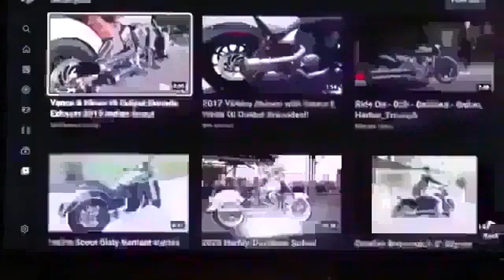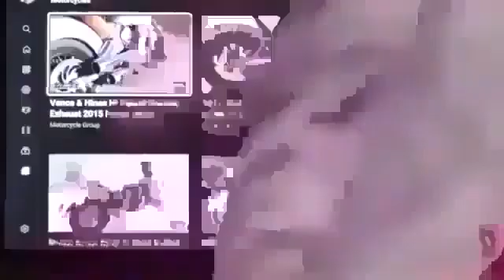Introduction: "Isaiah 53 and the Day of the Lord” Dictated By God To His Righteous Servant Moshiach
This is how I fit the verses of Isaiah 53. God orchestrated my life for this purpose. A man of suffering, familiar with disease (cancer) exposed to death but given long life. Not only do I fit the verses I am the only man to ever explain them properly.

Here is how the prophet interprets and fits Isaiah 53 for the Rabbis, all dismissed, particularly Tovia and Jews for Judaism.

52/13 "Indeed, My servant shall prosper, Be exalted and raised to great heights.   [notice the quotes. Jews for Judaism has no clue of and what they mean to their interpretation of Isaiah 53.]

From a sinful man whose life had been lowly, full of grievous events and serious injuries, a man of pain and suffering, familiar with disease, that the Spirit of God alights upon and enters, and God is in him, and he rises like a tree crown to the great height of God's righteous servant. This is my life and though believed by no one today I am the righteous servant.

When God returns in the day of the Lord and places His Temple among the Jewish people the nations will know God sanctifies Israel & they will no longer be the taunts of Nations.

No world wide exaltation lying Rabbis. Can you read the Hebrew Bible and understand it at the same time. I think not. Then I am taught  by God not men.

52/14 Just as the many were appalled at him—So marred was his appearance,

This is the beginning of identifying the righteous servant as a man with disfigurement as though afflicted by God, blemished, and crushed with disease. He is not a man without defect and scars, such as lambs and rams for a sin offering and guilt offering in the Torah.

I have no right breast from birth. In antiquity God afflicted me. Shunned and diseased & held of no account by the Rabbis. They are dismissed. I am the only teacher God recognizes and I teach His new Books He dictated and I typed. Every chapter is in these 50 videos. Read the Books they are scripture. See "about" on my You Tube page.

You may despise me and hold me of no account as it says in Isaiah 53 but it was God who made sure of it. He made me and  my life very tough to live. He orchestrated a gun shot to my abdomen to begin the tumor that crushed my life for Isaiah 53/10. But gave me long life. That was twenty years ago when doctors gave me one month to live with lung cancer.